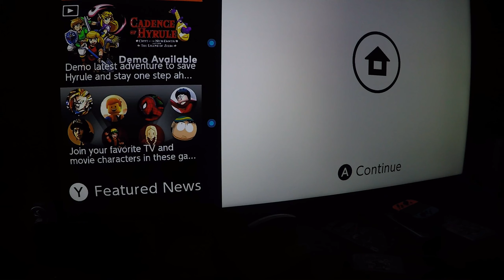Survival with Evan 2 ( built "house" and mine )